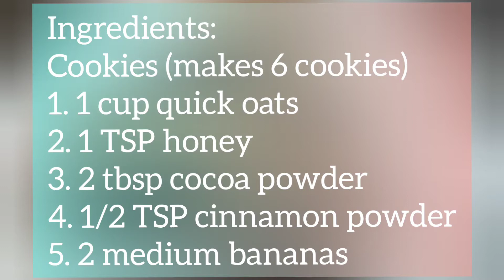healthy chocolate oatmeal peanut butter cookies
healthy yet delicious oatmeal cookies

Ingredients:
1. Cocoa powder
2. Peanuts
3. Curd
4. Oats
5. Honey